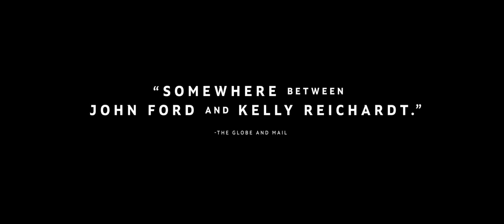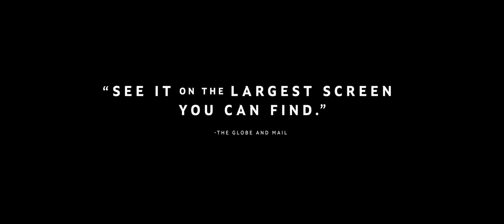MONTANA STORY | OFFICIAL TRAILER | MOVIE TRAILER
HI,

From the acclaimed writer/directors Scott McGehee and David Siegel (WHAT MAISIE KNEW, THE DEEP END) comes a neo-Western with an emotional tremor hiding beneath it. Two estranged siblings (Haley Lu Richardson, Owen Teague) return home to the sprawling ranch they once knew and loved, confronting a deep and bitter family legacy against a mythic American backdrop.